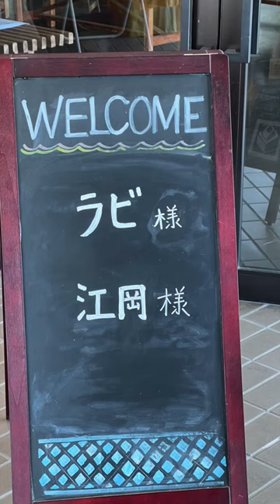Landing at Yonago in Tottori Prefecture, Japan